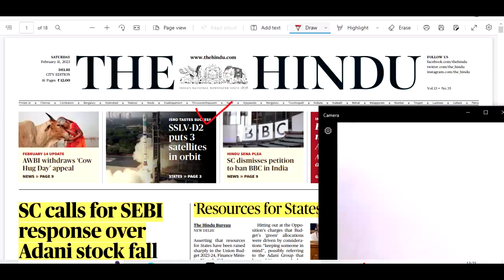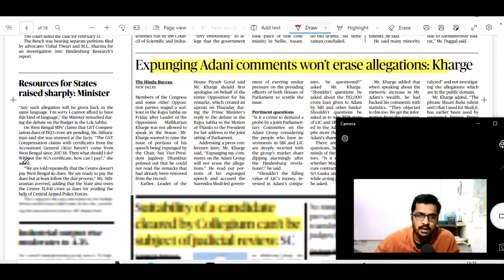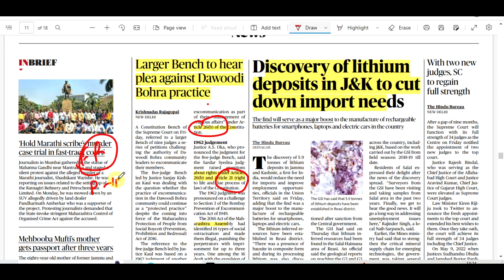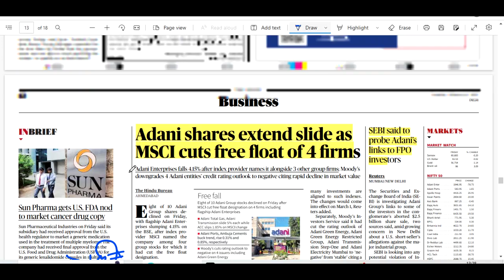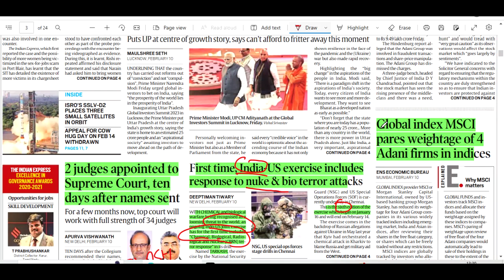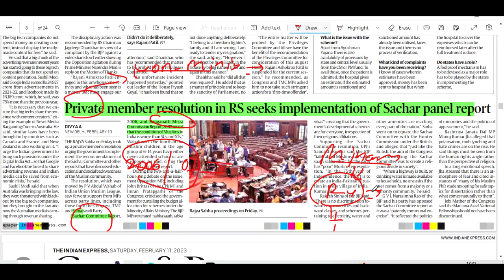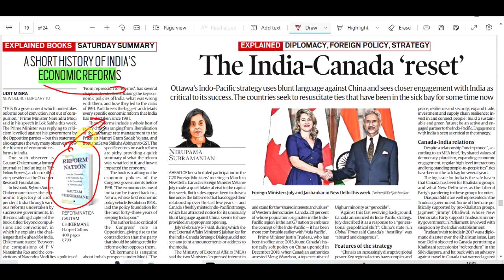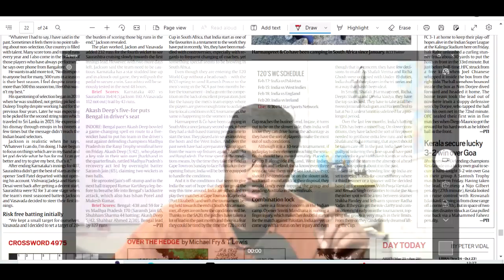HEADLINENEWS | FEB 11 , 2023 | THE HINDU AND THE INDIAN EXPRESS